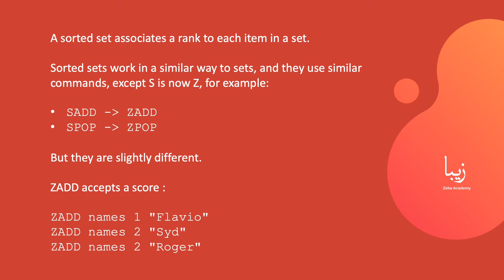How to use Sorted Lists in Redis? Explained in 1 Minute!